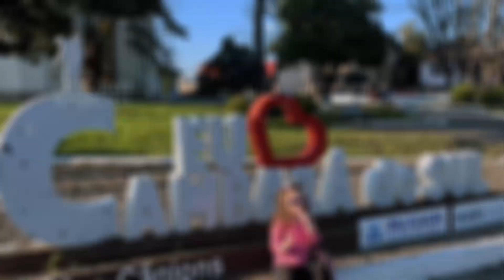Vlog: Diversão no Parque + Limpeza do Jardim!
No vlog de hoje, levo vocês com a gente em um passeio pelo parque, onde aproveitamos a natureza e o clima maravilhoso que estava fazendo. Também arregaçamos as mangas e damos uma renovada no jardim de casa. Acompanhe nosso final de semana produtivo!

Beijo